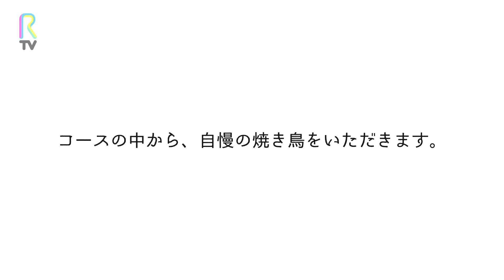RTV：備長炭で焼き上げた絶品串焼きが味わえる鶏割烹「焼鳥スエヒロガリ」を声優の立花理香さんがリポートします！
ミシュラン星付き店で修業をした職人が作る、焼鳥と鶏割烹を味わえる「焼鳥スエヒロガリ」をRTVリポーターの立花理香さんがご紹介します。

コースのみで提供される焼き鳥。自慢の皮付きもも肉やこだわりの手羽先など、前菜と厳選の串が8本、デザートには、焼き鳥のタレを使ったしょうゆ団子がついてきます。

他にもおすすめの一品が「モツ煮と小ぶりなオムライス」。絶妙な相性がクセになります。

【焼鳥スエヒロガリ】
住所 ：東京都目黒区上目黒3-6-4
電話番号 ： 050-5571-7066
アクセス ： 東急東横線 中目黒駅 徒歩1分
日比谷線　中目黒駅徒歩1分
中目黒駅から140m
営業時間 ：  17：00～24：00　夜10時以降入店可
定休日　 ： 日曜日定休